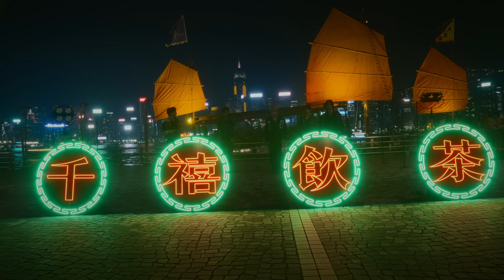FEniX 《千禧飲茶 YUM CHA2000》｜Official Music Video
「為什麼你沒跟我說其他人會來？」
「你沒有說不行啊！」
「今天是什麼日子你不知道嗎？」
「痾. 什麼日子？」

《千禧飲茶》採用了New Jack Swing 節奏及音色，配上R&B的旋律饒唱，製造出復古懷舊和現代時尚交織的新穎曲風。混音參考了80、90年代華語流行音樂舞曲的低保真錄製混響效果，營造出屬於華人的港式復古聲響。

🪩FEniX千禧飲茶回饋活動🪩
在2024/10/18（五）23:59前於MV下方留言即有機會獲得【專屬署名親簽照片乙張】
限時1週，不限留言次數，共抽出5位幸運兒🔥
趕快留言分享《千禧飲茶》的觀看心得＆你有多喜歡FEniX🤩 🤩 🤩
・Credits・
出品 Presented by ｜踢帕娛樂 TPOP Entertainment CO., Ltd.
監製 Executive Producer｜詹仁雄James、劉翊琪Josie Liu
藝人經紀 Artist Manager｜陳韋君 Vicky Chen
執行經紀Assistant Artist Manager｜楊佳珉 Audrey Yang
企劃 Marketing｜林瑞琳 Genie Lin
執行企劃 Marketing Coordinator ｜陳靜 Niki Chen

代理發行 Published by｜華納國際音樂股份有限公司 Warner Music Taiwan Ltd.

・歌曲製作團隊・
製作人Producer｜彭柏邑 Boiii P
作曲 Composer｜HPmax
作詞 Lyricist｜HPmax
編曲Music Arrangement｜NOBB-D
配唱製作人 Vocal Producer｜閻奕格 Janice Yan、斐立普 Felipe.Z
和聲編寫 Backing Vocal Arranger｜彭柏邑 Boiii P
錄音師 Recording Engineer｜彭柏邑 Boiii P
混音師 Mixing Engineer｜彭柏邑 Boiii P
錄音室 Studio | TPOP
母帶工程師 Mastering Engineer｜彭柏邑 Boiii P
粵語顧問 Cantonese Consultant｜Emiko 徐嘉蔚

監製 Producer｜李漢峰 Kenneif Li
導演 Director｜李軍昊 Edwin Lee、李漢峰 Kenneif Li
副導 Assistant Director｜鄭宇 Sam Cheng

製片 Production Manager｜黃裕衡 Marco Wong
執行製片 Associate Production Manager｜李思慧 Terri Li
製作助理 Production Assistant｜李卓如 Li Cheuk Yu、林恣彤 Lam Tsz Tung、陳芷晴 Chan Tsz Ching、黃志煒 Lewis Wong、柯蔚霖 Or Wai Lam

攝影 Director of Photgraphy｜黃錦瑜 Huang Kam Yu
攝影助理 Focus Puller｜周少君 Maneejan Atsadawuth
機器組 Assistant Camera｜陳天行 Chan Enoch

燈光 Gaffer｜陳曉峰 Chan Hiu Fung
電工 Electrician｜吳子豪 Ng Tsz Ho、林子聰 Lam Chi Chung

收音 Field Sound Engineer｜林潤坤 Benny Lam

美術指導Art Director｜胡萃華 Joshua Wolper
美術助理Assistant Art Director｜關雪桃 Kwan Suet To Shadow
造型設計Stylist｜胡萃華 Joshua Wolper

剪接師 Editor｜李軍昊 Edwin Lee、李漢峰 Kenneif Li
調色師 Colourist｜Ray @buzzcreative Ltd

器材 Equipment｜Moment Image

演員 Starring | 陳映影 Santis Chan

特別感謝 Special Thanks｜香港文化中心、香港電車有限公司、Karl Science and Technology Engineering、Salon Flim (H.K) Limited

・藝人團隊・
舞蹈編排Choreographers｜小艾Eric、Joy Lin ＠Sugar…..
造型 Stylist｜羊 yyyang3 王彥淳 Ian Wang @養羊工作室
彩妝 Makeup Artists｜MENG SHU LEE
髮型Hair Stylists｜林哲全 Jarvis
髮型助理 Hair Assistant｜許茲婷 Aluna

標準字設計Title Graphic Designer | 楊芷晴 Yang Ching
平面側拍Photographer｜蓋瑞影像工作室
M/V平面側拍 M/V Photographer｜楊皓 Yang Hao